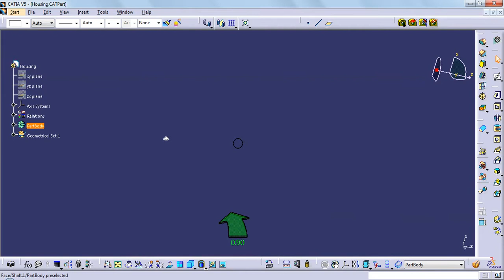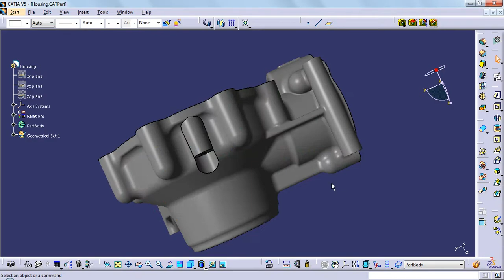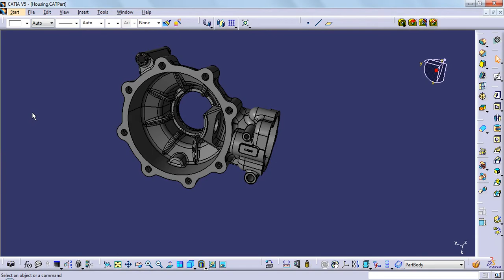Trailer - Metal Casting Housing Design in CATIA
In Action - Fly Mode in CATIA V5